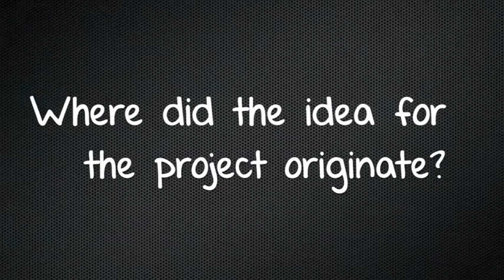CSE Innovation Lab 2011 - 2012: aMaze - High Performance Computing Visualization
The aMaze team partnered with the Holland Computing Center to develop a novel, web-based visualization tool to monitor high performance super computer clusters.  Their unique approach to visualization is intended to assist system administrators with an intuitive, at-a-glance understanding of system performance.  The team partnered with Dr. David Swanson as part of their 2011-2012 Senior Design Capstone project through the Department of Computer Science & Engineering's Innovation Lab.